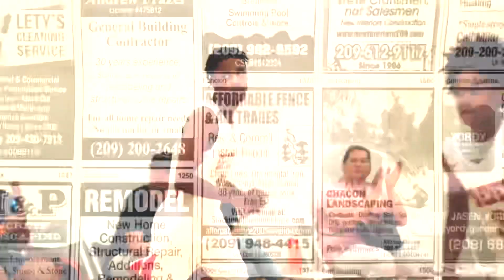EG FLYERS MIXTAPE | SACRAMENTO, CA